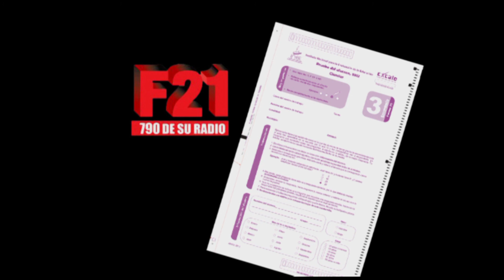Entrevista Mtro. Andrés Sánchez en Formato 21